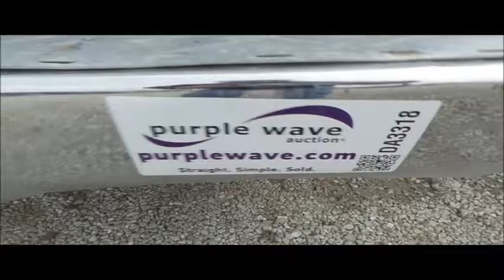1997 GMC Sierra 1500 pickup truck for sale | no-reserve Internet auction March 1, 2017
1997 GMC Sierra 1500 pickup truck
322,744 miles on odometer
4.3L V6 OHV 12V gas engine
Automatic transmission
AC and heat
Tilt
Cruise
AM/FM
Manual windows and locks
Cloth interior
235/70R15 tires
Missouri title
1GTEC14W8VZ532486
It's located in Moberly, MO, and we're selling it to the highest bidder regardless of price.